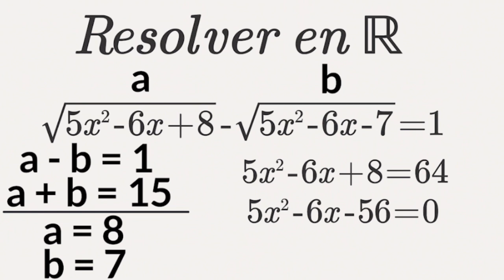Esta manera de resolver ecuaciones te sorprenderá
De esa manera, apoyas al canal en el objetivo de ofrecer materiales de estudio de mejor calidad.